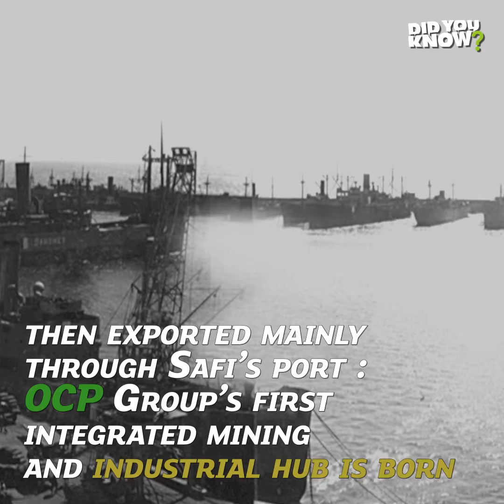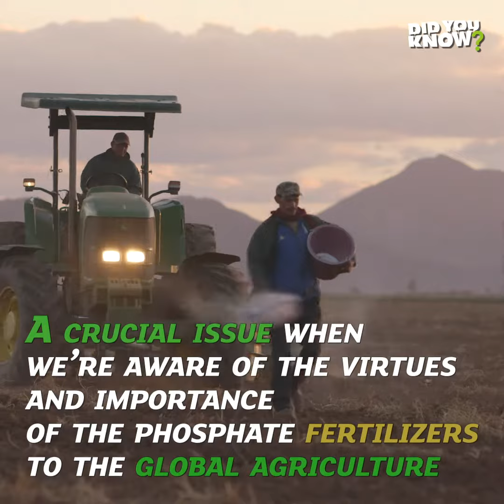The birth of Maroc Chimie : entering the era of phosphate valuation